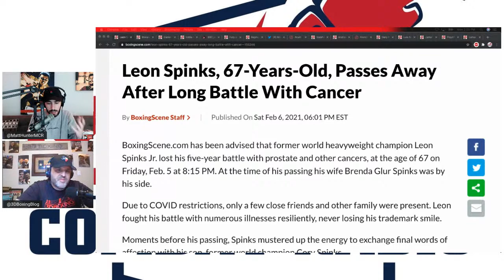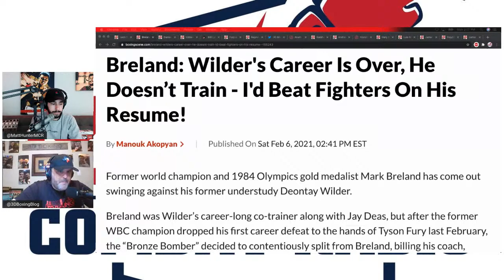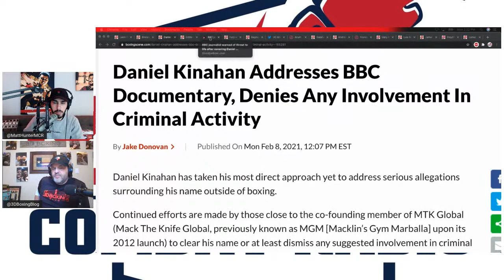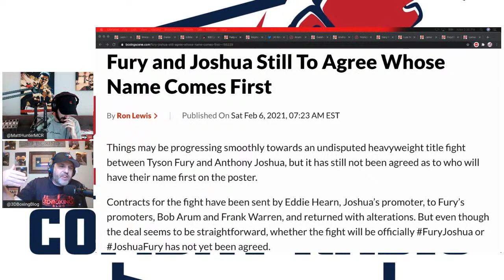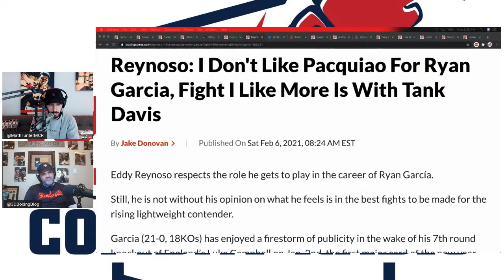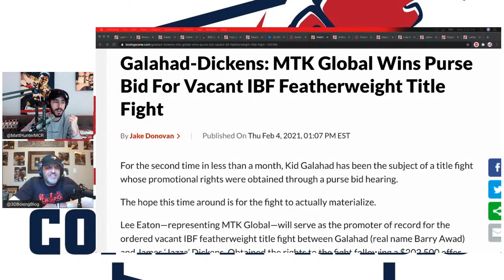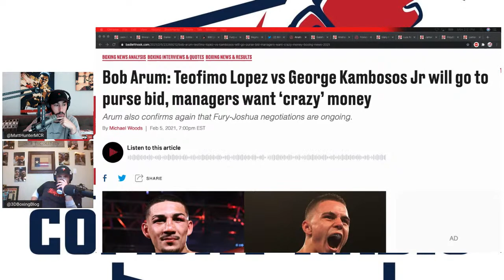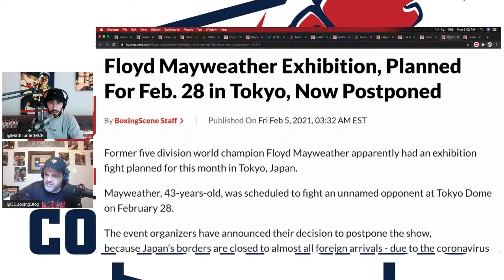Deontay Wilder-Mark Breland Drama, Daniel Kinahan Response, Weekend Fight Preview, & More News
Deontay Wilder-Mark Breland Drama, Daniel Kinahan Responds to Allegations, Weekend Fight Preview, & More News

Mixed Combat Radio features lead host and founder Matt “The Hipster” Hunter and co-hosts: Robbie Hearns, Gary from Dallas, and Foogatti. Also, occasional contributor Anthony Walker formerly from sherdog.com, Walk Out Network, and MMAonPoint. All of us at MCR are dedicated fans of combat sports and been covering the sport for years.

We are a fan-driven platform and rely on you to spread the word and to tell a friend, to tell a friend, about MixedCombatRadio.